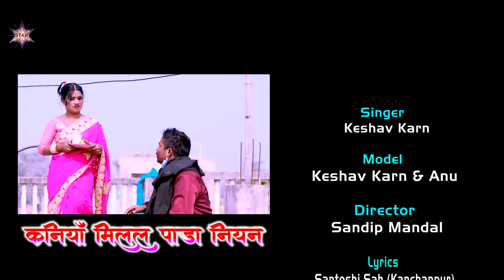Maithili Star Keshav New Song 2021- कनिया मिलल पाडा नियन - Kniya Milal Para Niyan - Maithili Video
अगर आप भी चाहते हैं Star Keshav का ऑडियो विडियो सबसे पहले आप तक पहुँचे तो PLZ.
नाया सालका धमाकेदार गीत

Song :- कनियाँ मिलल पाडा नियन - KANIYA MILAL PARA NIYAN
Actor - Keshav Karn & Anu
Singer
Lyrics :- Santoshi Sah (Kanchanpur)
DJ Music :- DJ Umesh Sukhipur
Vocal Mix & Mastering - Keshav Karn (R.K. Music Recording Studio)
Director/Edit & Camera :- Sandip Mandal
Recording :- R.K. Music & Video, Studio, Rajbiraj
Post Production :- R.K. Music & Video Studio, Rajbiraj

Digital Manger - PRAVEEN YADAV